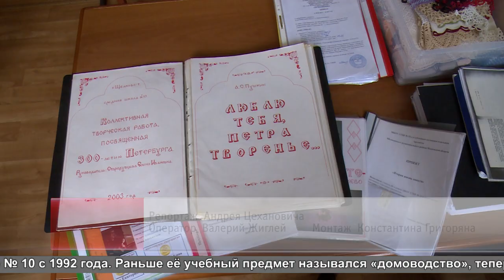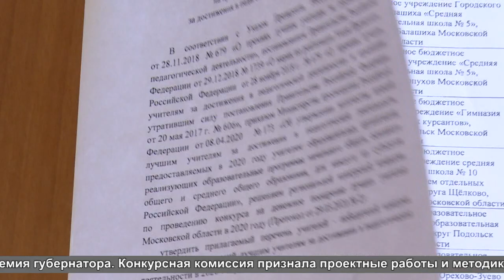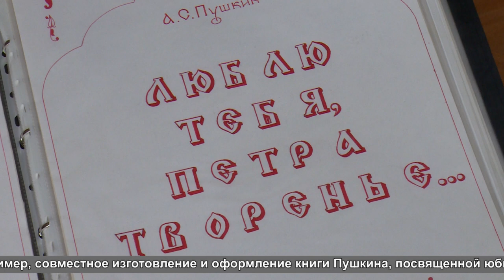Учитель Стародубцева получит премию губернатора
Учитель из Щёлкова Елена Стародубцева удостоена губернаторской премии «Лучшим учителям за достижения в педагогической деятельности». Областная конкурсная комиссия ее отметила в числе лучших педагогов года.